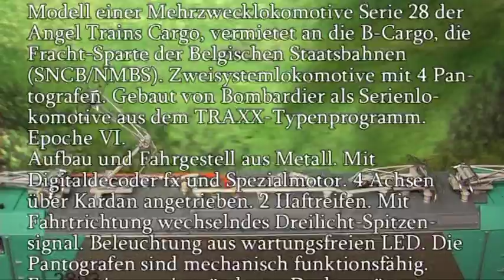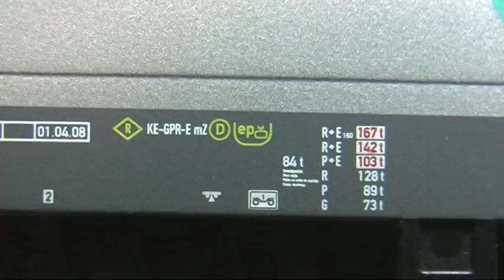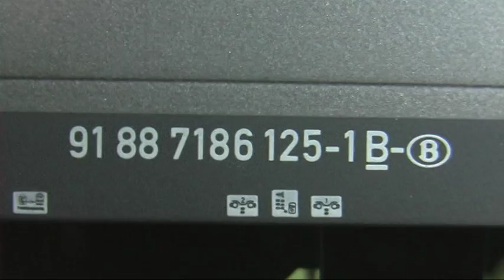Modellbahn-Neuheiten (250) Märklin 36608 Serie 28 der Angel Trains Cargo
Mit Digitaldecoder fx und Spezialmotor. Epoche VI.